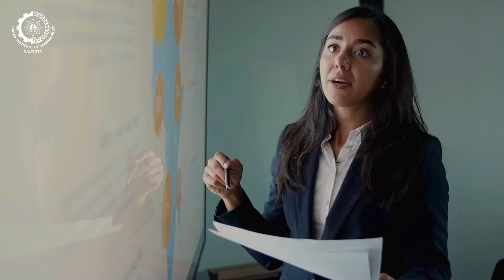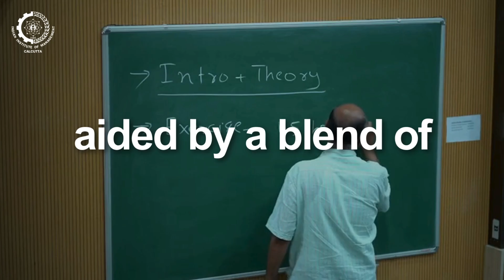Executive Programme in Public Policy and Management | IIM Calcutta | Emeritus India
Explore the world of policymaking with IIM Calcutta's Public Policy and Management program. Professors Manish Thakur and R. Rajesh Babu, renowned experts in the field, share their insights on the program experience and the transformative learning journey it offers.